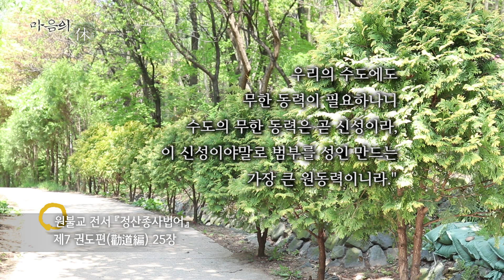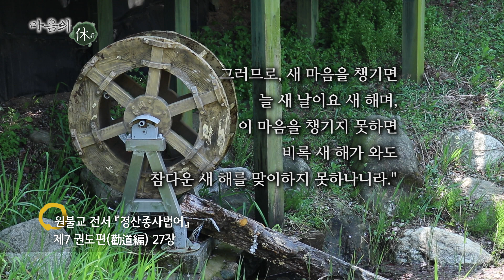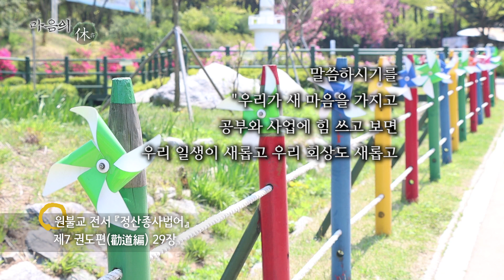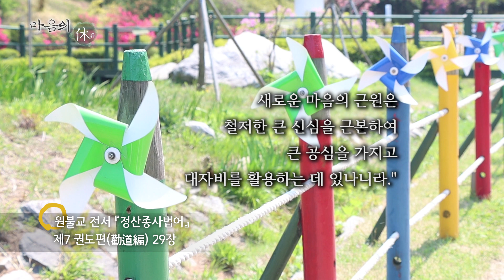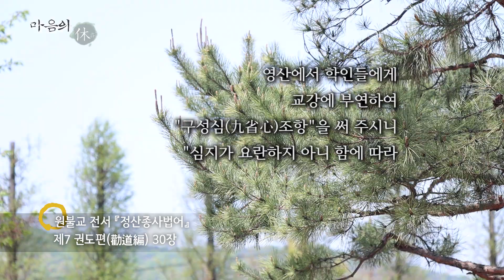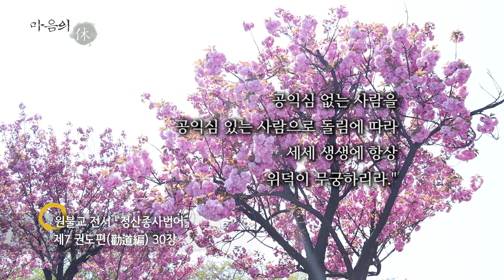[20200531] 마음의 휴(休) 844회 (정산종사법어, 제7 권도편 25-30장)